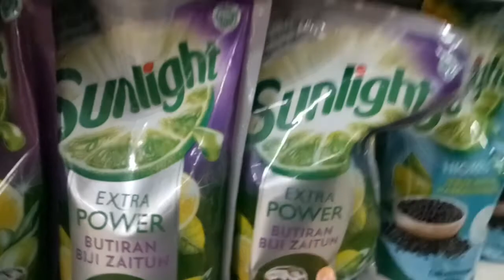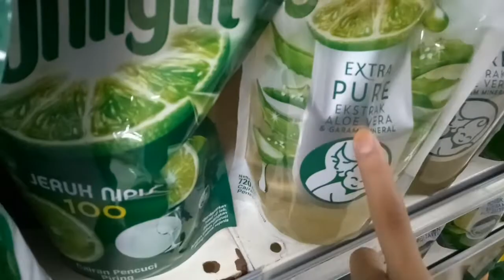dlaiy with sister ,Ramayana mall#ramayana